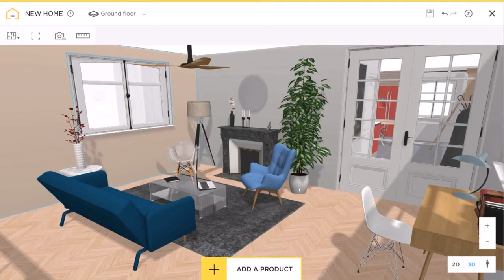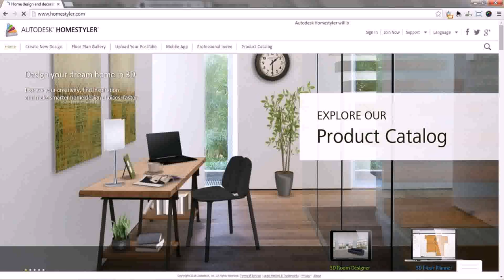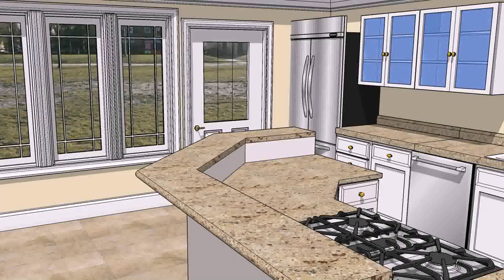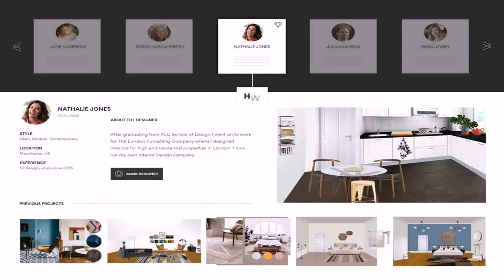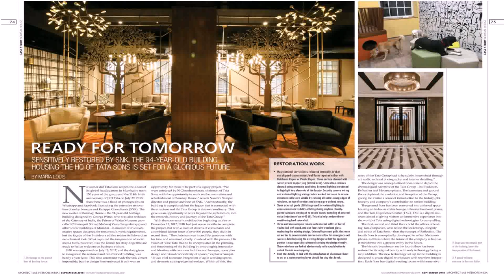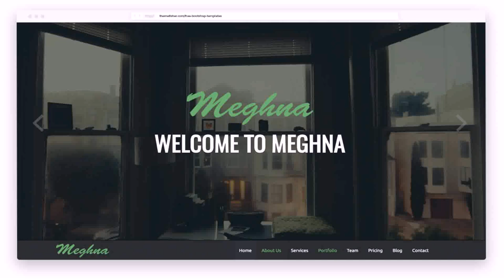Free Online Interior Design Course In India